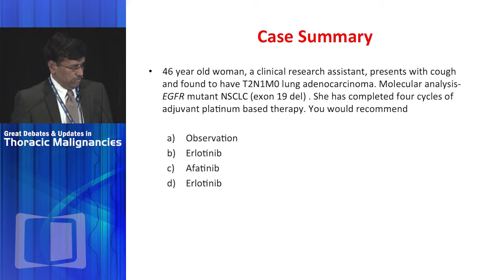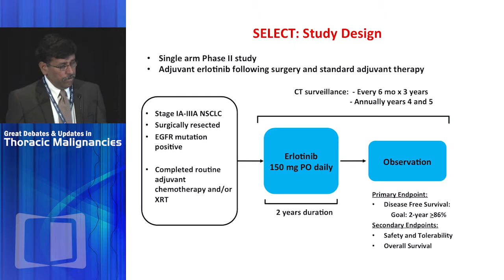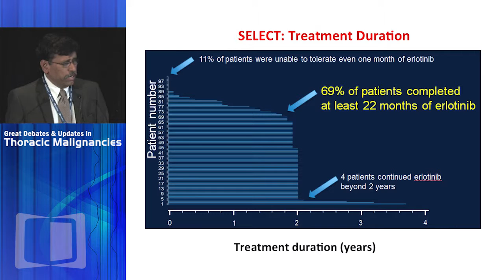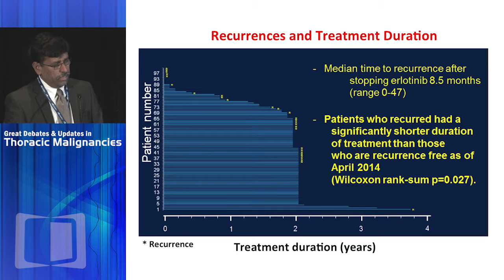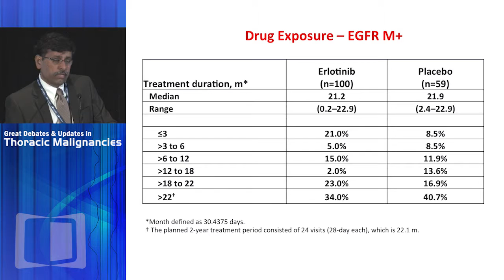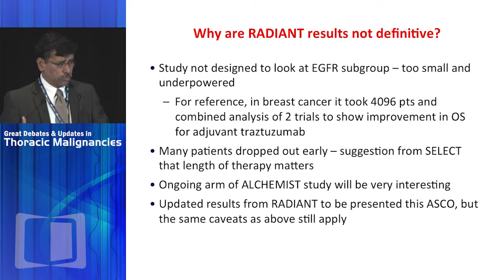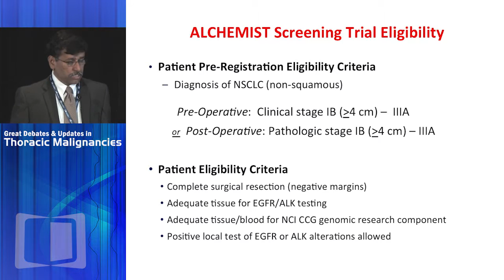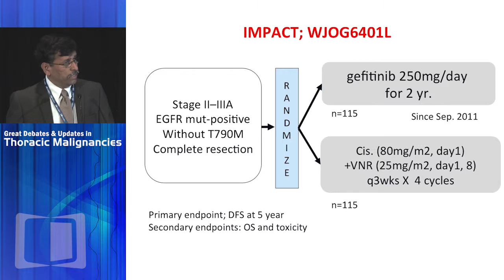Adjuvant therapy for EGFR mutant NSCLC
The Great Debates and Updates in Thoracic Malignancies 2015 conference focuses on controversial areas in the management of patients with lung and other thoracic cancers, with nationally-recognized thought leaders taking opposing sides on topics of interest to physicians and their patients.

Using didactic presentations in conjunction with lively and instructive debates, this exciting and comprehensive conference gives practicing clinicians a thorough analysis of all currently available and emerging data. Recognized thought leaders discuss and debate a variety of controversial topics, including management strategies for common mutations in lung cancer and utilization of molecular biomarker profile of the tumors to guide therapeutic decisions.

In this presentation, Dr. Ramaswamy Govindan discusses adjuvant therapy otpions for EGFR-mutant Non-Small Cell Lung Cancer (NSCLC).